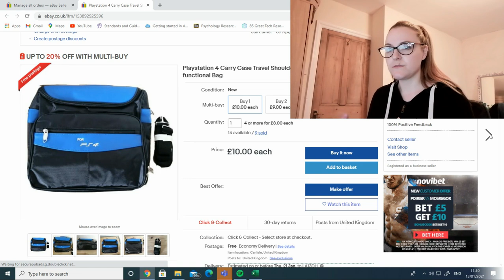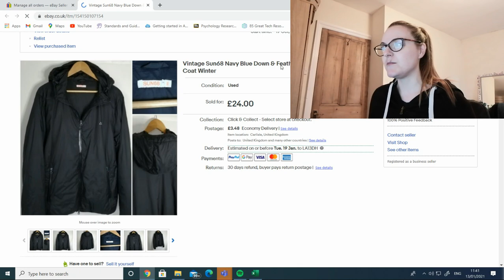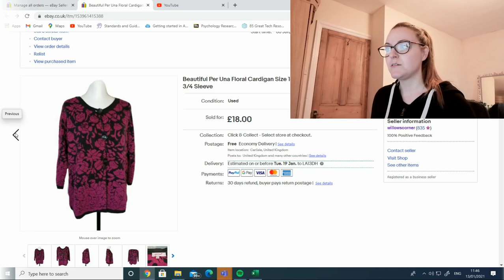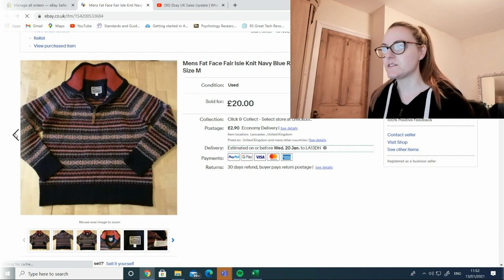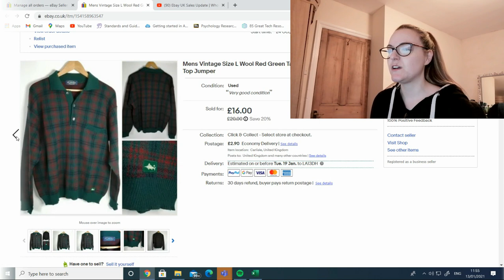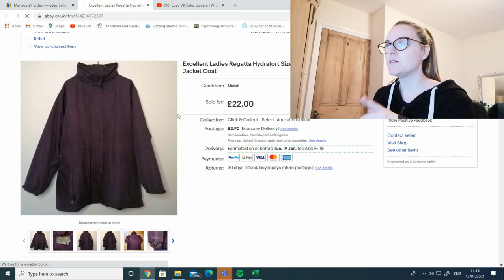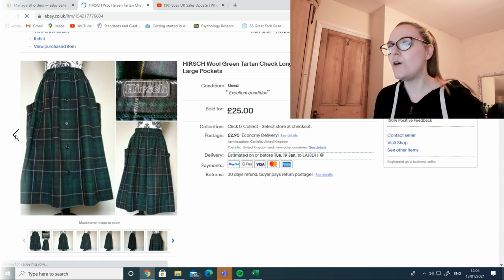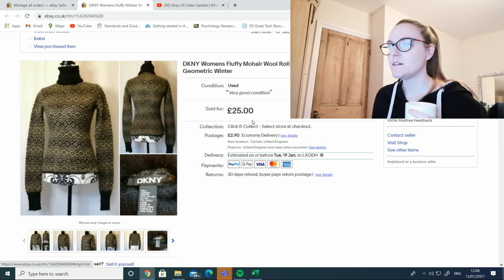Cheap Clothing That Sells On Ebay UK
Here's what sold on Ebay over Christmas - including all the cheap clothing brands I regularly sell that can be found everywhere!

PACKAGING SUPPLIES I USE:
Clothes - 100 Mixed size grey poly bags
DVD’s - 100 Padded Envelopes
Bubble Wrap 500mm X 100m
Royal Mail Sizing Guide
X7 Heavy Duty Brown Packaging Tape

OTHER ITEMS I USE FOR EBAY RESELLING:
LED 8” Ring Light
Clothes Mannequin
Set of 3 Plastic Storage Boxes 50 L
Really Useful Boxes
Minky Bobble Remover
Thermal Label Printer